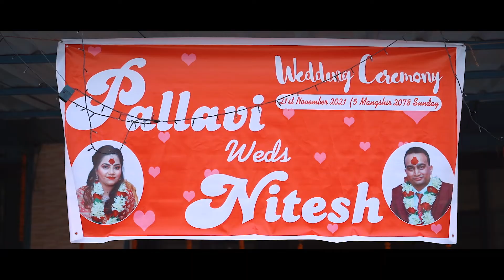Nitesh & Pallavi Wedding Highlights - Photo Choice Nepal 2021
Photo Choice Nepal Wedding Photography offers high-quality photography and videography service throughout Nepal. It is run by a team having more than ten years of experience in photography.
Our office is situated in Kathmandu Nepal.

Wedding Photography, Studio Service, Professional Photography and Videography, Events Photography, and others.